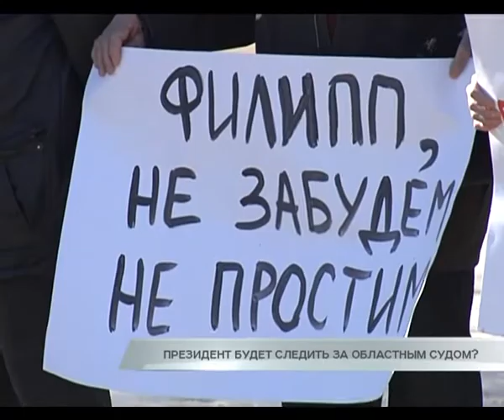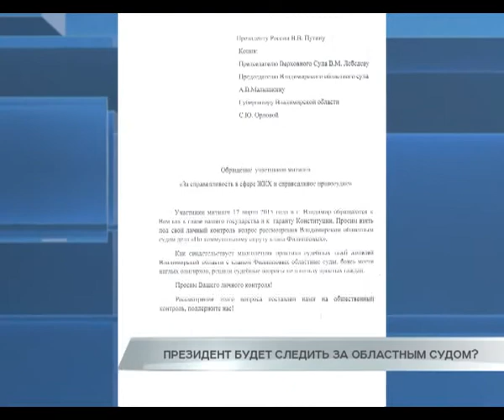Президент будет следить за областным судом?